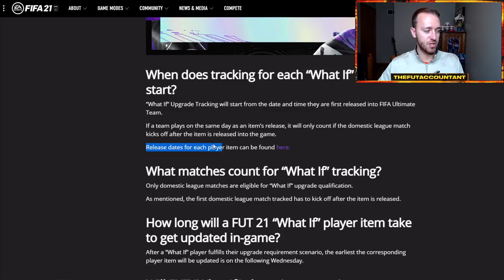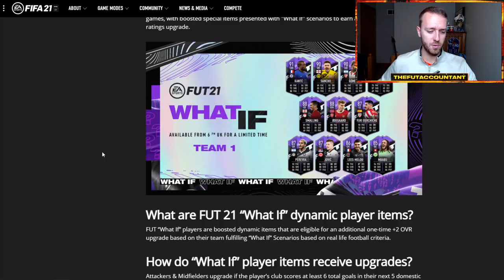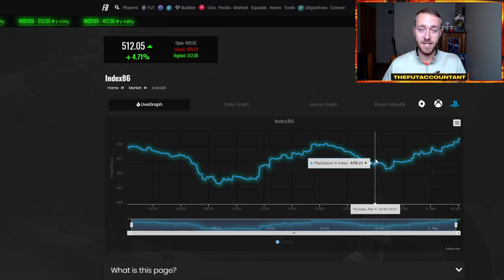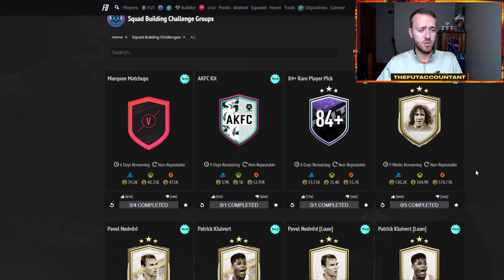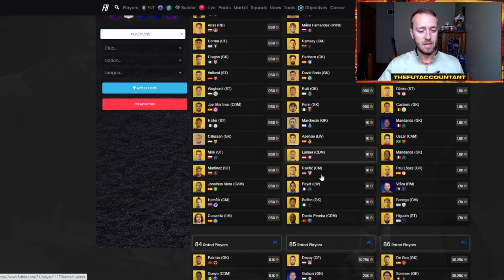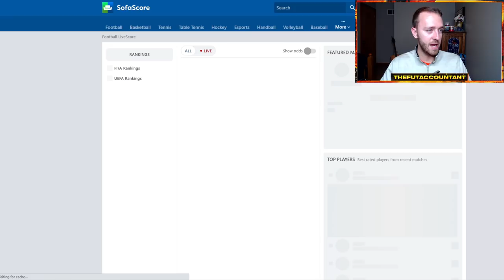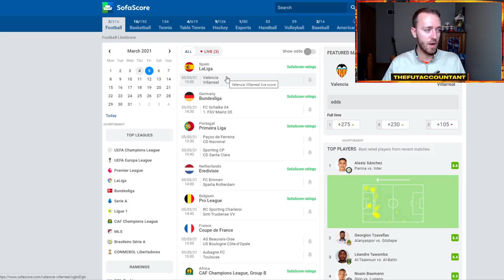WHAT IF TEAM 2 IS HERE! NEW TRANSFERRED CARDS AND MARKET PREDICTIONS! FIFA 21 Ultimate Team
What IF Team 2 is here! Arriving in FIFA 21 Ultimate Team today is What IF Squad 2 with new What IF players! Alongside new SBCs and objectives, we should see the last set if icon moments added into packs and possibly POTM Messi! We talk about predictions, market movements to watch for, and what to expect on this Friday of content, in this video!